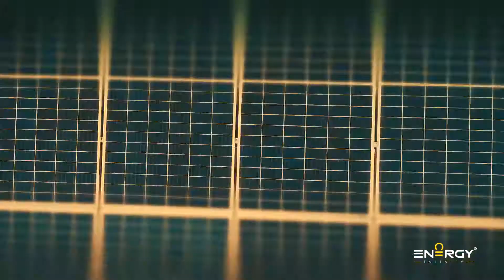Placas solares em Novo Hamburgo - RS / Energy Infinity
Projeto empresarial que utiliza energia solar como forma de geração de energia elétrica, desenvolvido pela Energy Infinity na cidade de Novo Hamburgo - RS.